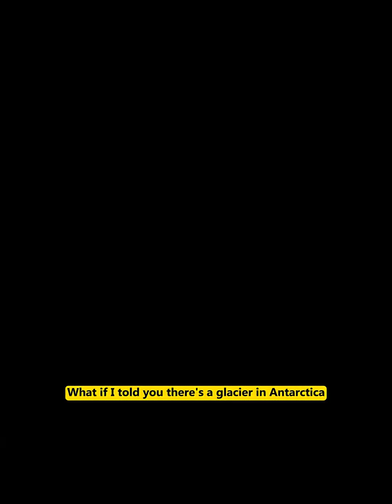Antarctica’s Bleeding Glacier...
Discover the mystery behind Antarctica's Bleeding Glacier, a stunning natural phenomenon where crimson water flows from the ice. In this travel documentary, you'll explore the science behind Blood Falls, uncover the geological secrets of Taylor Glacier, and witness one of Earth's most unique and visually striking landscapes.

This cinematic journey takes you deep into Antarctica's frozen wilderness to understand why this glacier bleeds red. Learn about the ancient subglacial lake, iron-rich saltwater, and the remarkable discovery that changed our understanding of extreme environments. Perfect for nature enthusiasts, geography lovers, and anyone fascinated by Earth's hidden wonders.